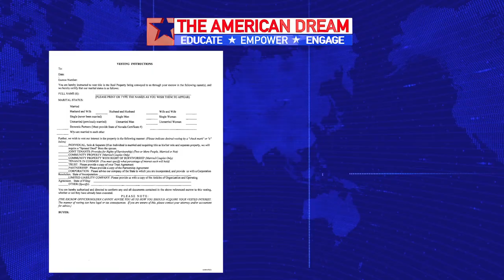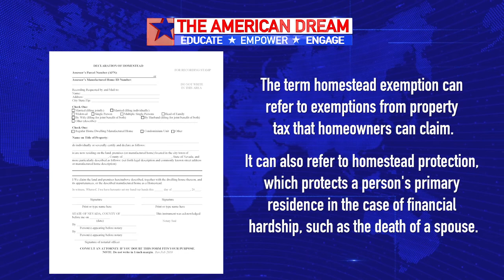American Dream TV: Real Estate Legal Matters with Laura Harbison and Kerstan Hubbs